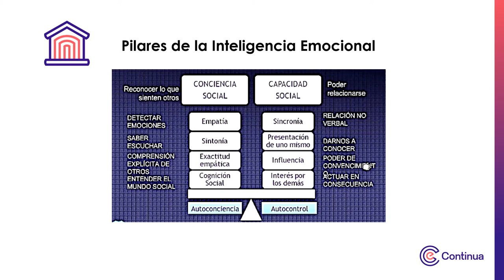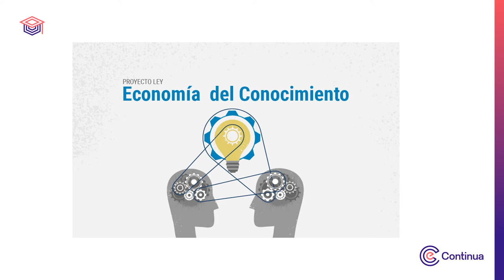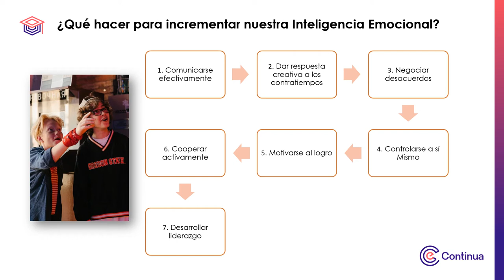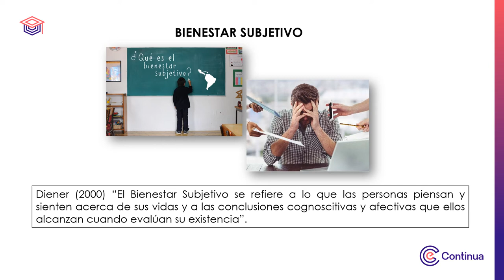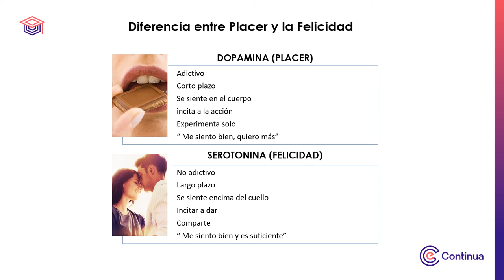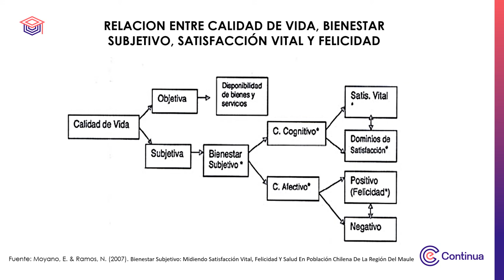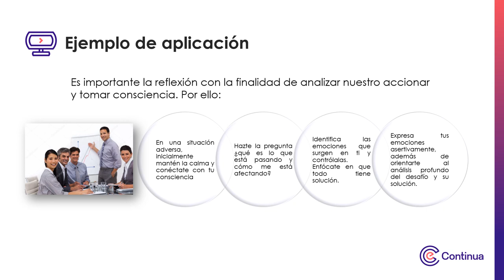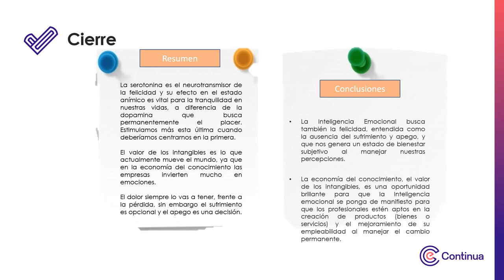Multimedia - Semana 2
Inteligencia Emocional y la Psicología Positiva